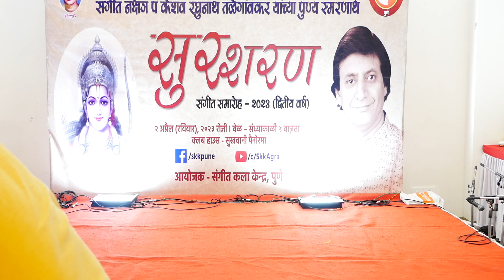Sursharan Mahotsav - 2023 I Sursharan Samman I Pt. Rajan Kulkarni I Sarod I Shri. Anand Joshi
Sursharan Mahotsav - 2023
Sursharan Samman - Pt. Rajan Kulkarni, Sarod
Shri. Anand Joshi